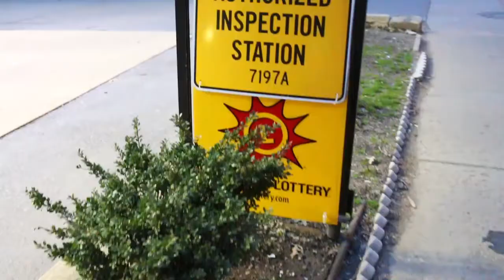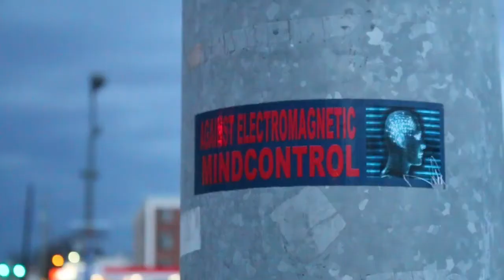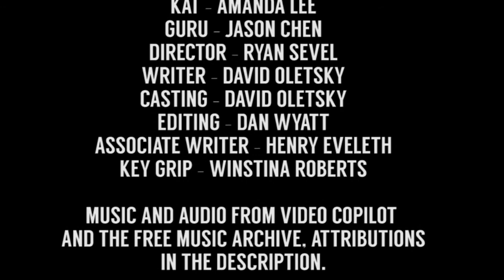Baltimore Avenue S1E1 "Pilot"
In the premiere of this surreal comedy, a girl decides to live in some guys' apartment without their permission.

"Yarns" by Greater Than Or Equal To
Available on the Free Music Archive freemusicarchive.org/

"Two Bothers" by Shode Non